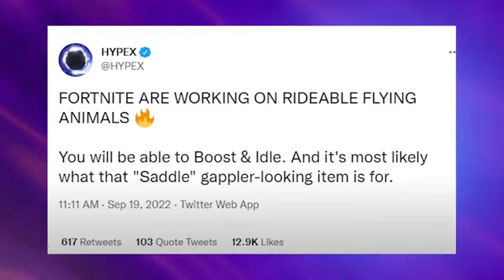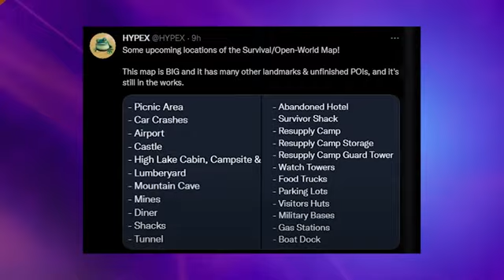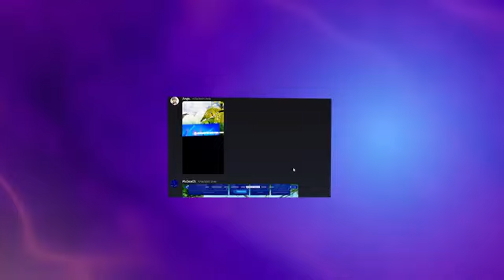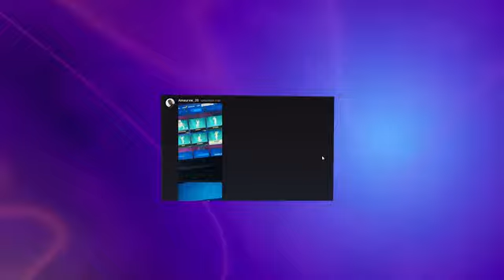A quoi Ressemblera Fortnite En 2026?.